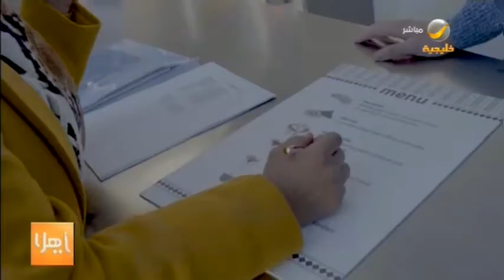"مسك الخيرية" تطلق تقريرها السنوي لعام 2020م